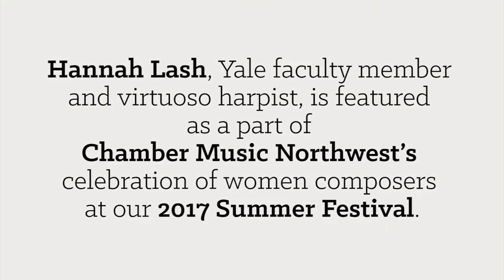Celebrating Women Composers | Hannah Lash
Hannah Lash, Yale faculty member and virtuoso harpist, is featured as part of Chamber Music Northwest's celebration of women composers at our 2017 Summer Festival, June 26-July 30.